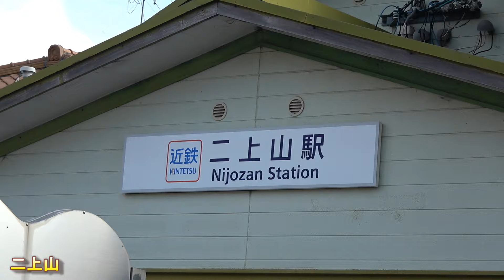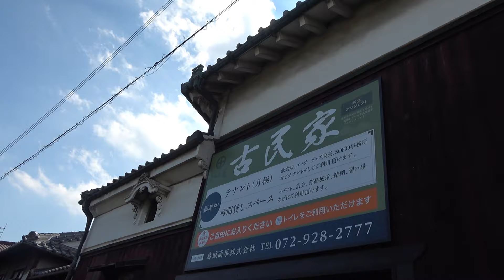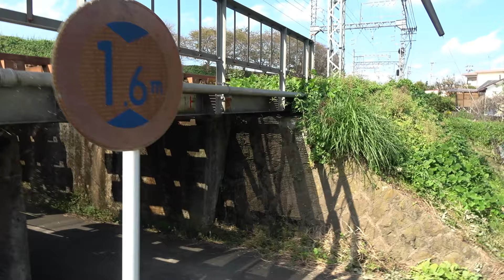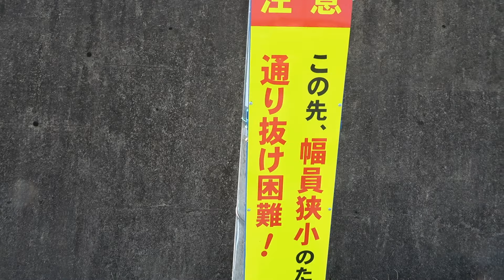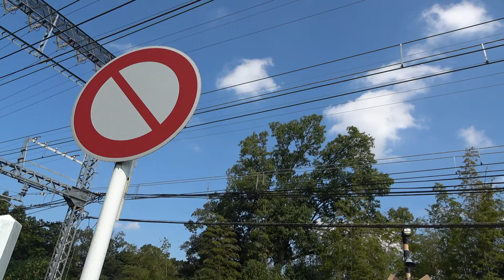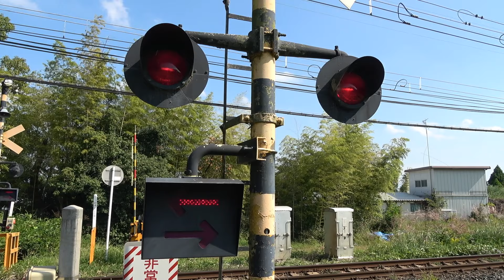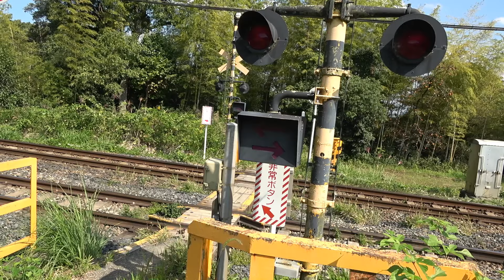【近鉄】二上山の麓にある草だらけの踏切…いったいどこに繋がるの？